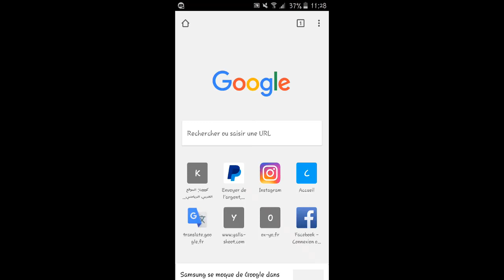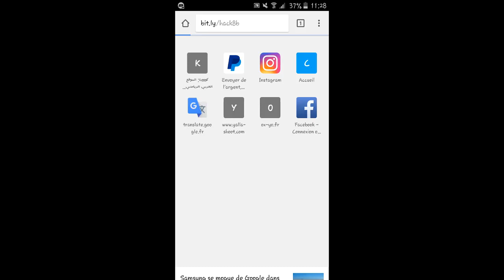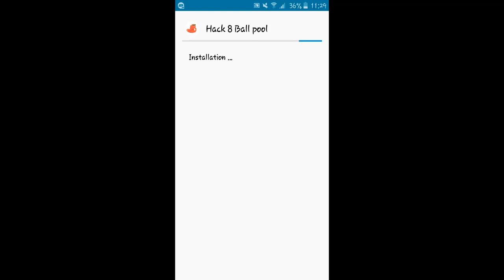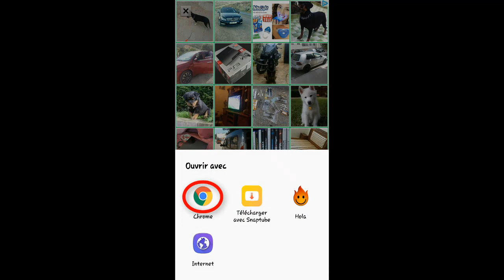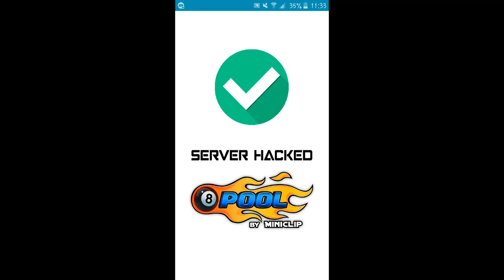NEW HACK 8 BALL POOL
New hack 8 ball pool in 2017 / 2018
you can hack 8 ball pool by following my steps
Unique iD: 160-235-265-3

Coins + Cash
+100M Coins
NO ROOT
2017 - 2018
unlimited coins in 8 ball pool

Thanks to all our subscribers and viewers. please click on bell button so you will notify when we come live on Youtube.
 & please watch our videos full and then comment about our videos and tell me about video & about our game . so we will improve our videos & 8 ball game thanks again.